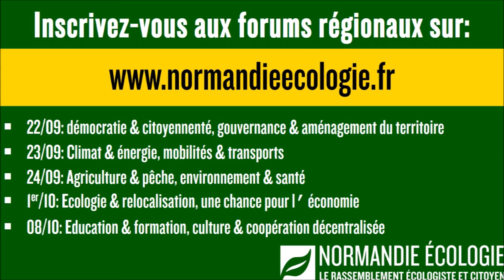Yanic SOUBIEN vous invite aux forums régionaux Normandie Ecologie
Du 22 septembre au 8 octobre 2015, 5 forums régionaux d'élaboration participative sont organisés dans toute la Normandie.